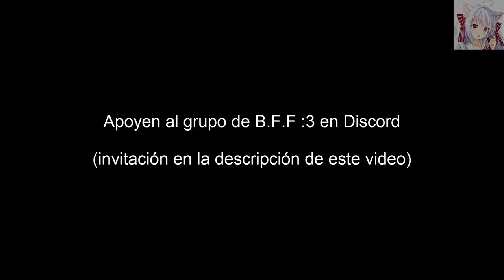Diva Extend | Rolling Girl Extreme 1 Safe TnT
JP: これに値するために私は何をしましたか？ オーディオが遅くても TnT

EN: What did I do to deserve this? even the audio is slow TnT

Player: [i-yitsure] "Me"